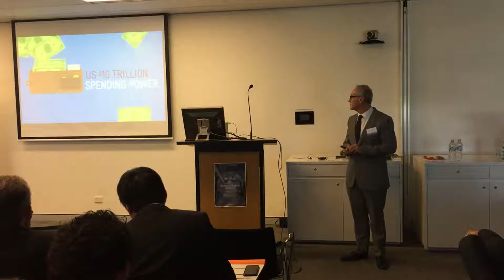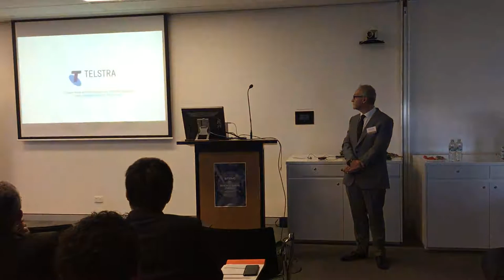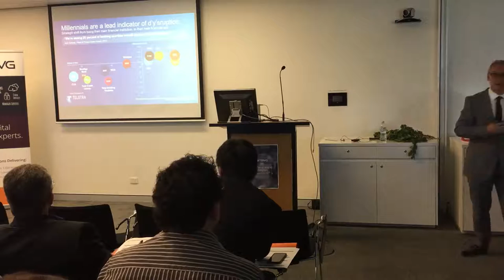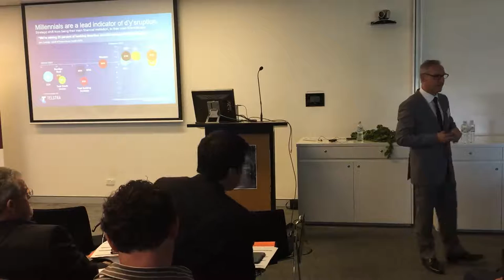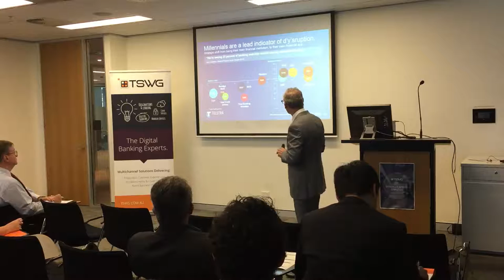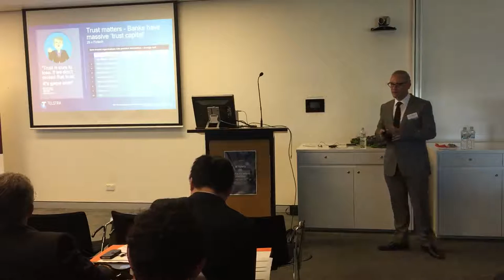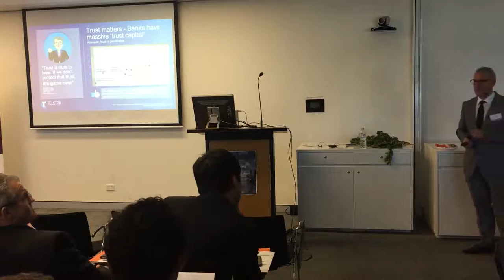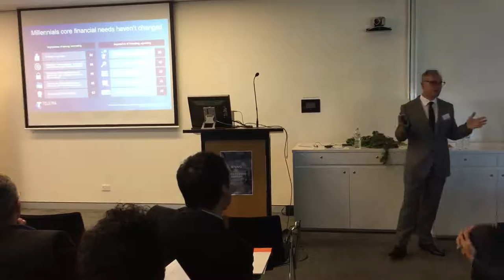TSWG Branchless Banking Symposium 2016 - Rocky Scopelliti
Telstra Global Industry Executive, Rocky Scopelliti speaking at TSWG's Branchless Banking Symposium.